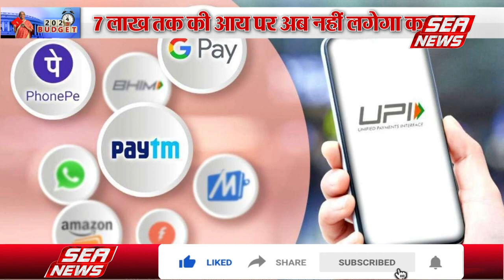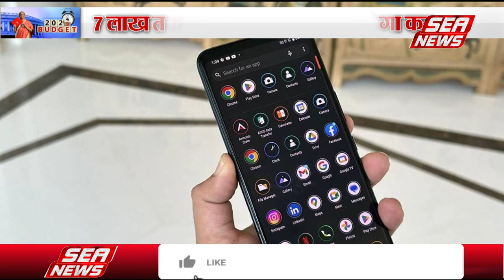जनता पर छलका अमृतकाल का बजट